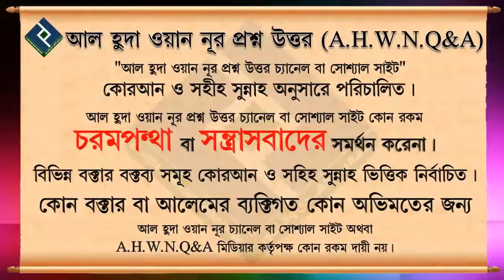কি পরিমাণ টাকা হলে যাকাত ফরজ হয় ᴴᴰ┇শায়খ আব্দুল মতিন মাদানী